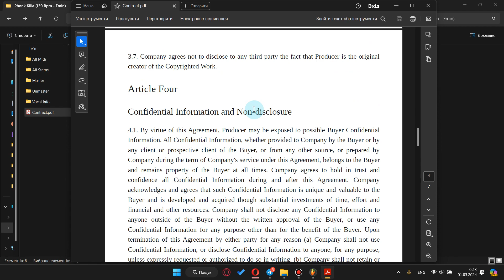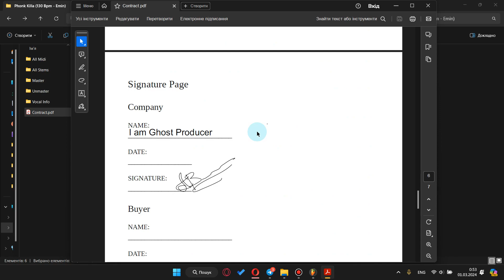Phonk Killa | Video Review of The track | I am Ghost Producer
This is the video review about Phonk Killa Track